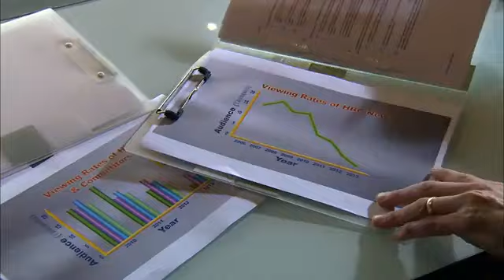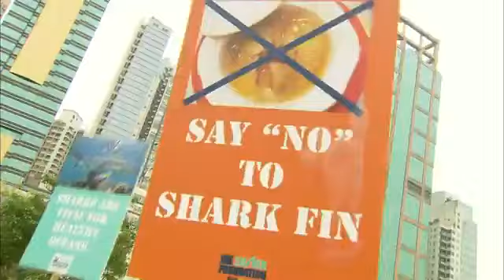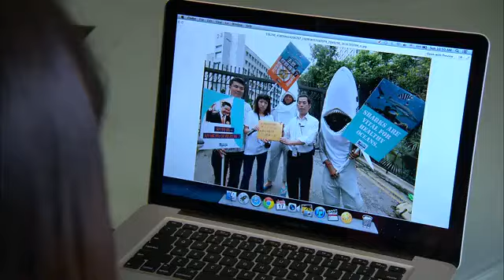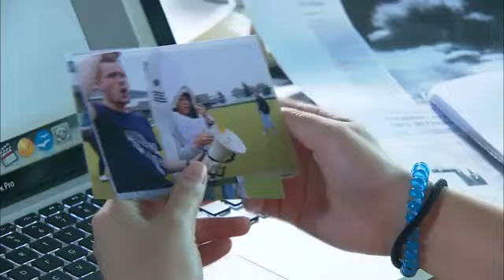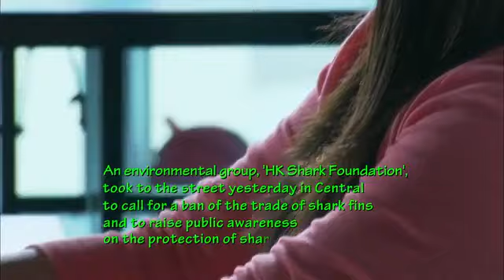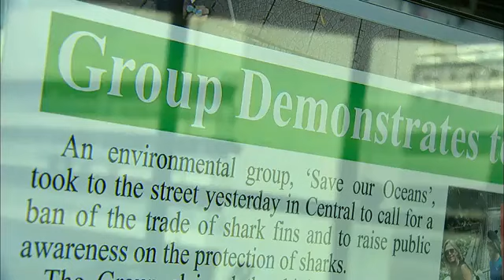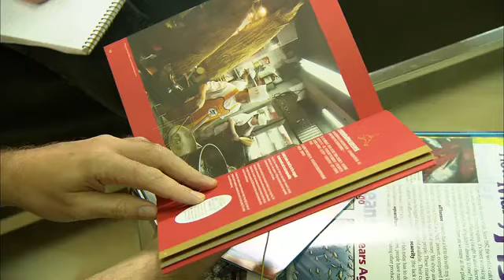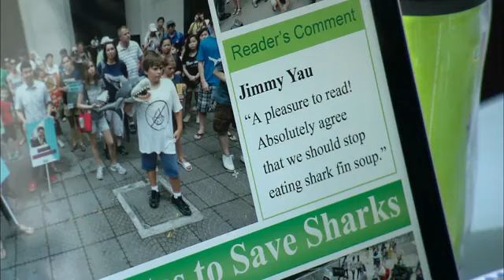English Secondary｜ S4 Exploring Text Types News Report and Editorial